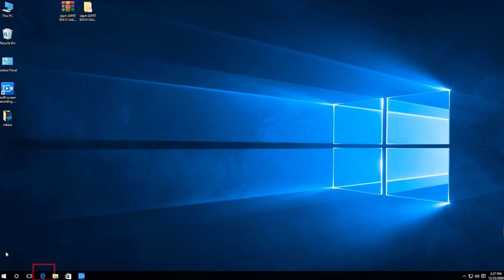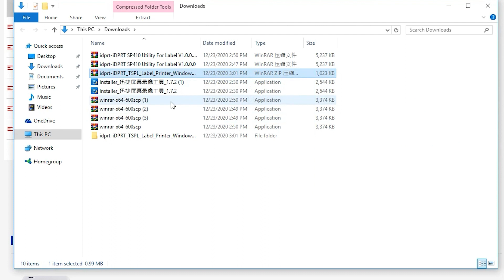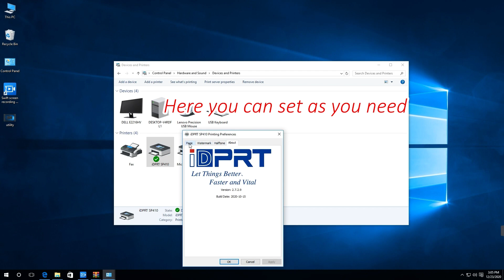How to install iDPRT SP410 windows driver